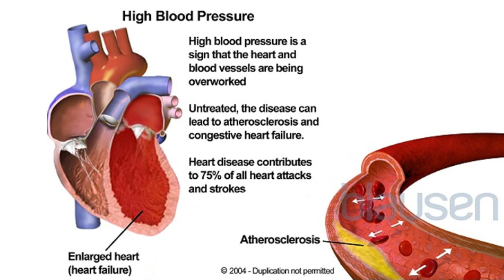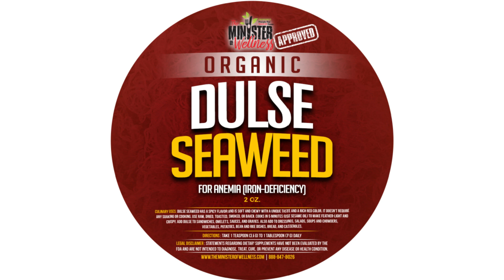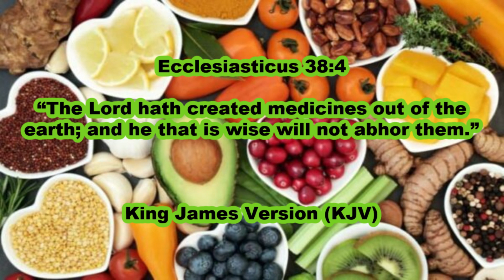Eat Fruits To REVERSE High Blood Pressure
The Minister Of Wellness Nathaniel Jordan Health News Segment: Eat Fruits To REVERSE High Blood Pressure
March 18th, 2023 FREE Community Health Fair & Seminar IN-PERSON RSVP
March 18th, 2023 FREE Community Health Fair & Seminar Livestream PPV
The EXACT PARASITE KILLER DETOX Package The Minister Of Wellness Recommends!!! use the code BLACKHEALTH
If The Minister Of Wellness Ministries has blessed you, donate to our Healing The Black Community With The TRUTH fundraiser so others can also be blessed